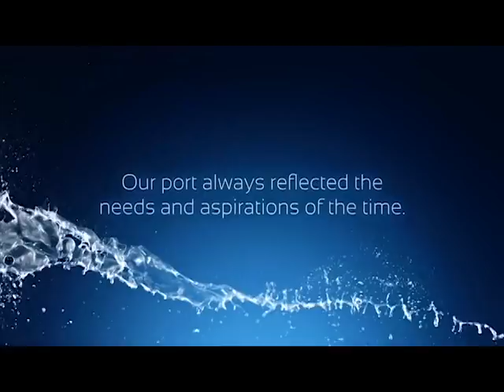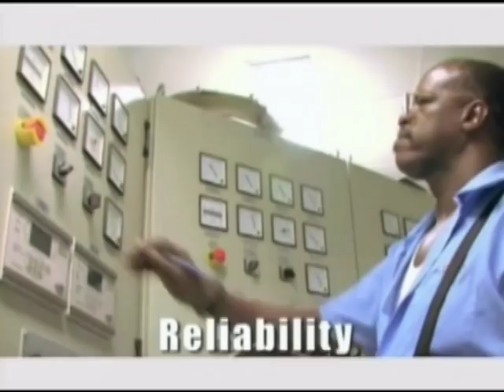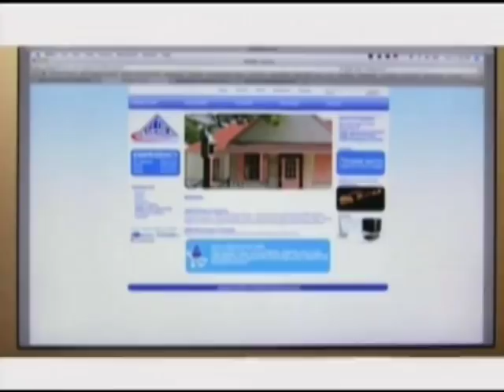Beverly Brenda Wathey RIO Productions 2018